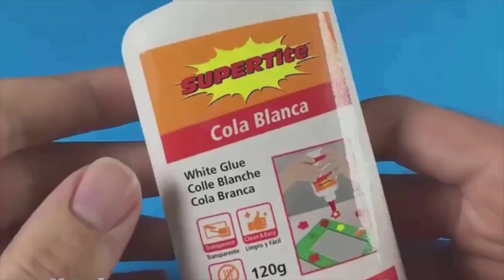Homemade things Simple Inventions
Hello everyone try this at home.